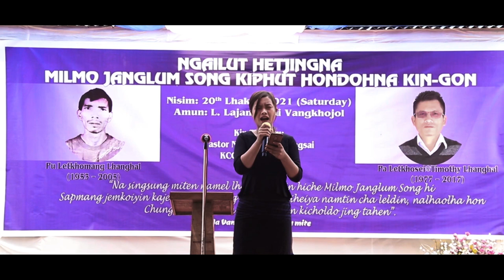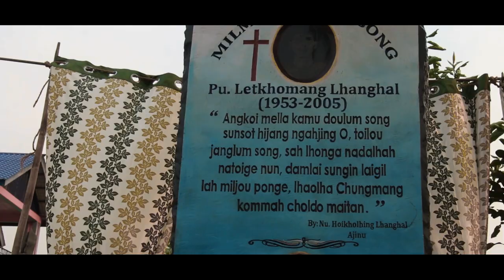NEIJOICY HAOKIP || Thangvan akon hin ve temo.. || (L)Letkhosei@Timothy Lhanghal || lumsong hondoh na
Milmo Janglum song kiphut hon doh na kin-gon
( Late ) Pa Letkhosei @ Timothy Lhanghal
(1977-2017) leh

(Late) Pu Letkhomang Lhanghal (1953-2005)

Singer : Neijoycy Haokip
Lyricist : Nu Hoilhing & Nu Akim Lhanghal
Tune & words : Jimmy Haokip